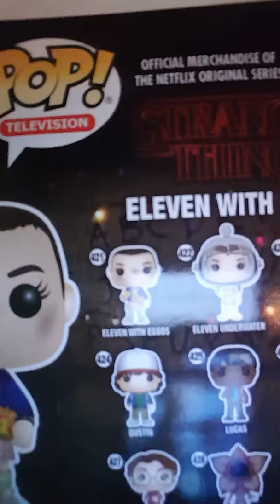STRANGER THINGS POPS!(for s.t lovers)